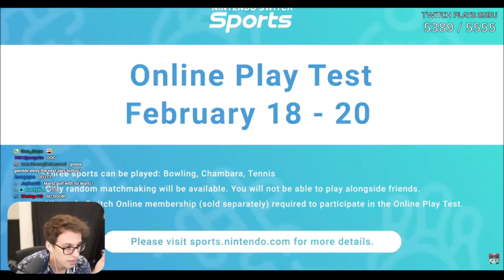The Internet Reacts to Nintendo Switch Sports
Outro music
My fellow patrons who made this video possible:
Clio Exconde
Aaron Huffman
Jim Avery
JesseP
Sara-Doggie
Troy Koeppen :)
Michael Coello
Mo Grant
Another Dre